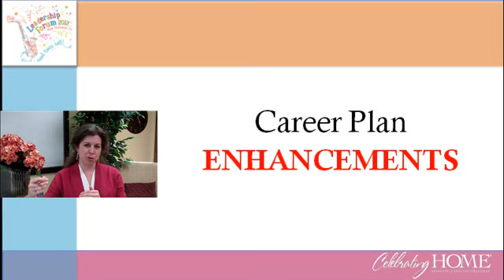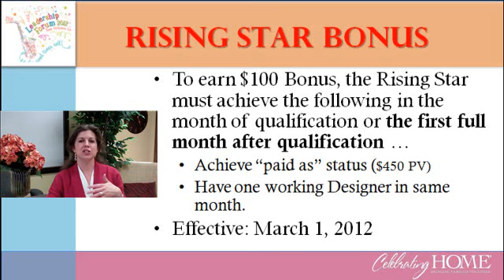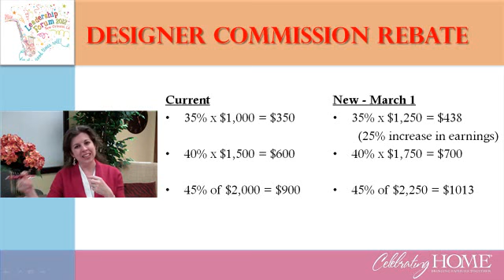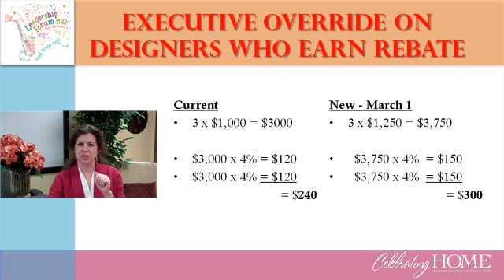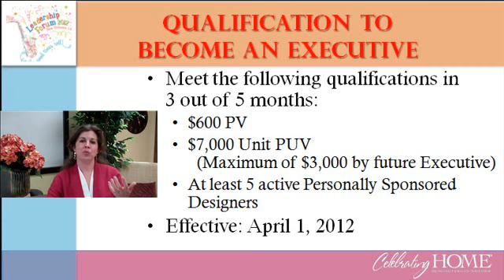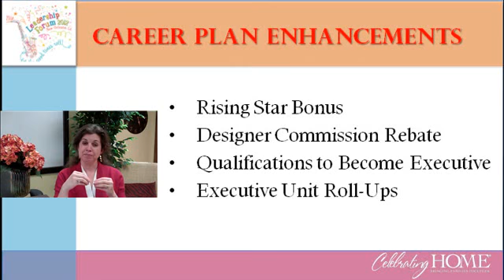Career Plan Enhancements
Celebrating Home Career Plan Enhancements announced at Leadership Forum in New Orleans, LA February 2012